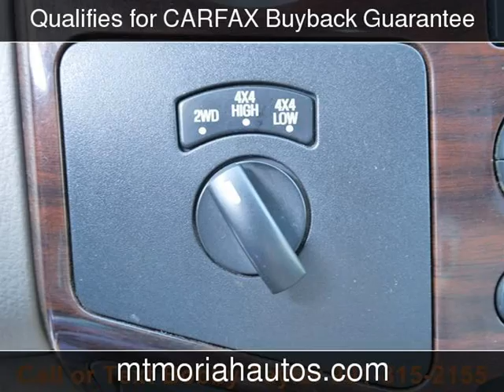2008 Ford Super Duty F-250 SRW Lariat Used Cars - Memphis,Tennessee - 2017-09-28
See more details about this used car This 2008 Ford Super Duty F-250 SRW Lariat with 106,274 miles is for sale at Mt Moriah Auto Sales.